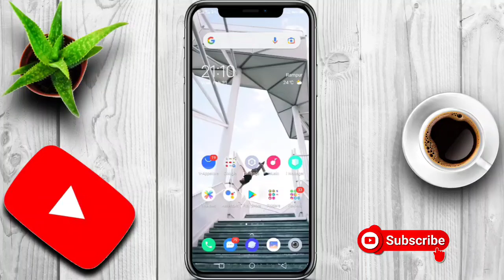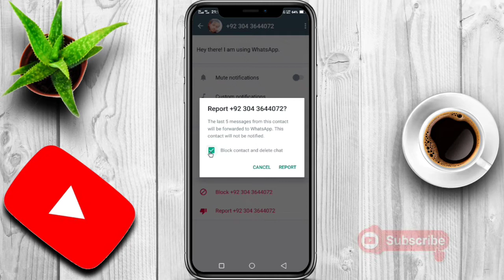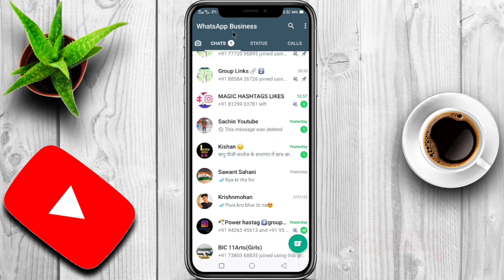Whatsapp par report kya hota hai? Whatsapp par kisi ko report kaise kare kisi ko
★Search topic★
. whatsapp report kya hai
. whatsapp report request kya hai
. whatsapp me report kya hai
. whatsapp me report user kya hai
. whatsapp par report kya hota hai
. u report india whatsapp kya hai
. whatsapp report and block
. whatsapp report
. whatsapp report se kya hota hai
. whatsapp report karne se kya hota hai